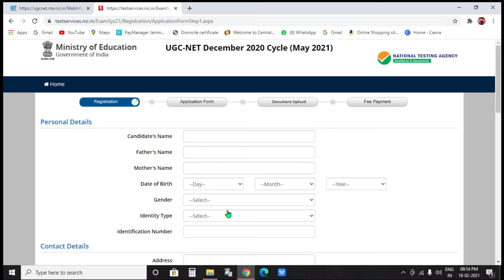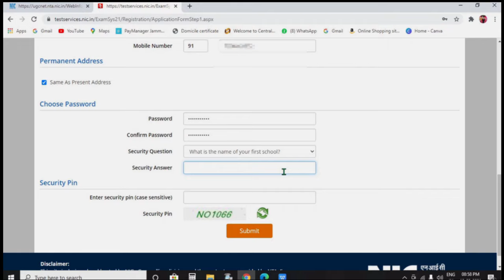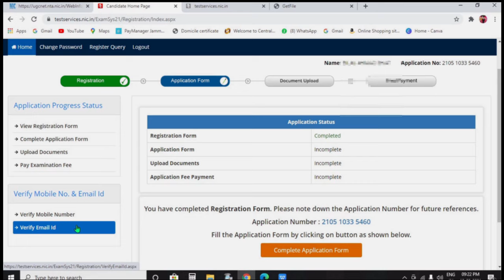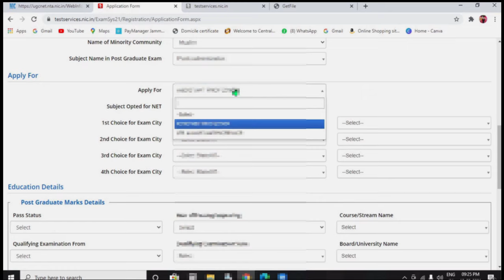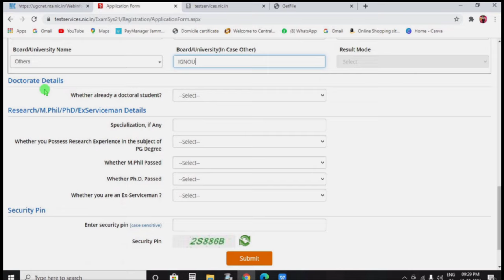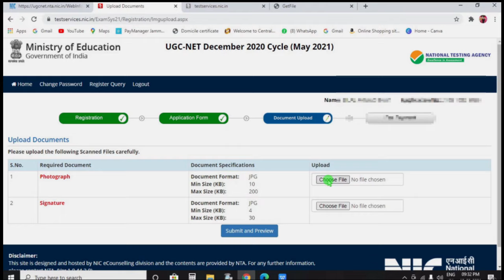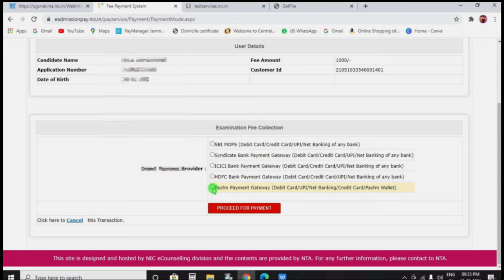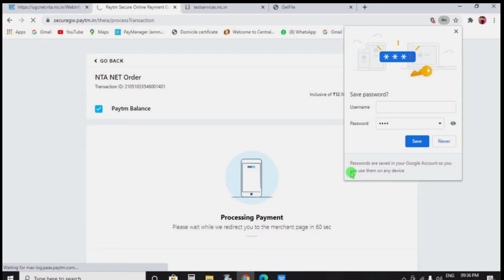How to apply ugc net 2021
HOW TO APPLY FOR UGC NET 2021 ONLINE

Friends in this video you will learn how you can apply for ugc net 2021 . It is complete tutorial video where non of the step is skipped.

So, let's learn and do things by ourselves.